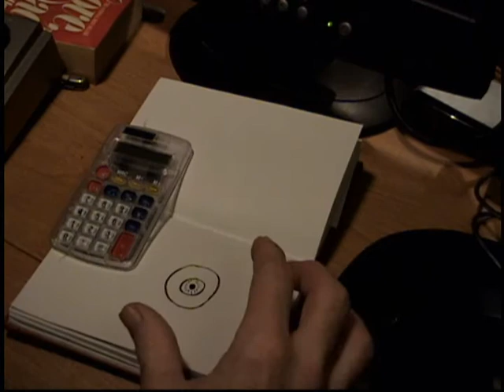MY EYE HURTS {GWAMBAVISION}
animation of an eyeball being squished
"FULL VERSION FROM THE M.T.V. SERIES "DJ AND THE FRO"